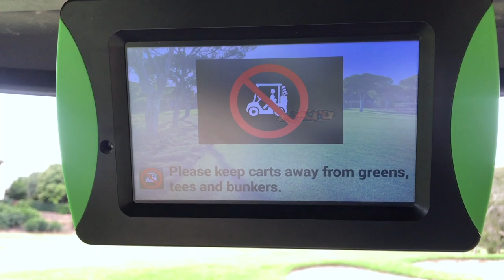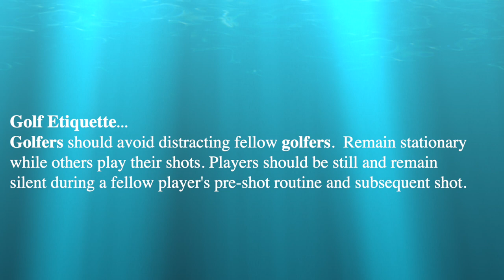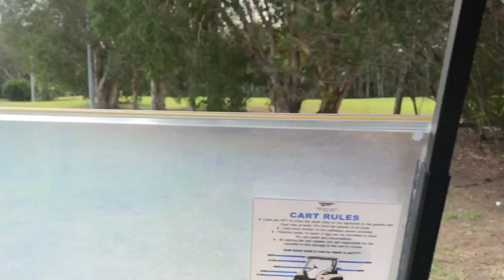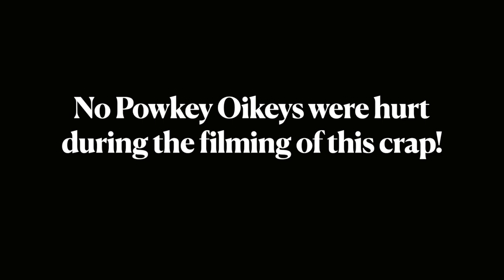Covid Masters Golf ep2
In this episode of Covid Masters Golf we stick with the current "Covid" theme given the planet is still under wraps.  Again our fearless trio of Paul Stevens (Steeevo), Scott Powick (Oikey Poikey) and Richard Mamamdo (The Black Prince), all professional photographers, take on Emerald Lakes Golf Course, Gold Coast, Australia.  Some big surprises occur during this game so sit back and enjoy!